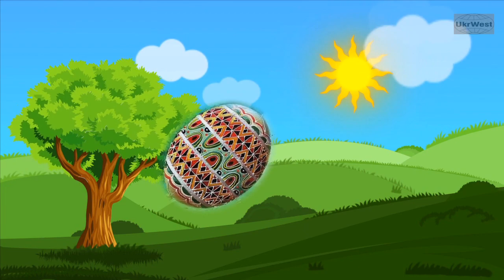Famous Easter paintings. Pysanky in art. Artist Yuri Matsik.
From time immemorial, the holiday of Bright Easter has been a special day for all Orthodox people. For each of us, Easter has its own individual visual image.
Easter is reflected in the works of many artists.
This is a video of Easter eggs Pysanky in the artworks by the Ukrainian artist,Yuri Matsik.

Working in the European Easter tradition, UKrWest Ltd brings you the best Easter gifts for you and your family for the holiday season.